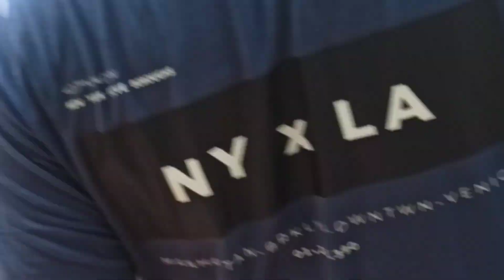বৈষম্যবিরোধী ছাএ আন্দোলনের ৫ ই আগস্ট গণভবন ঘেরাও করার সম্পূর্ণ ভিডিও